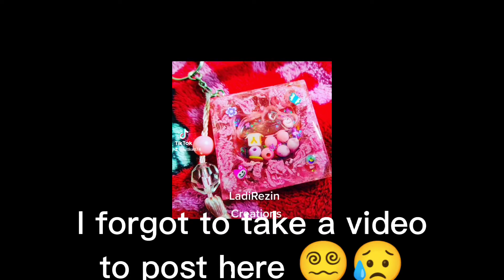Making key charms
Just some of the things I do and use when making key charms